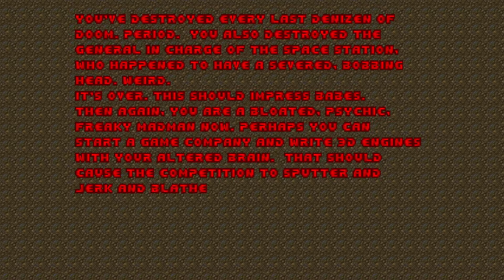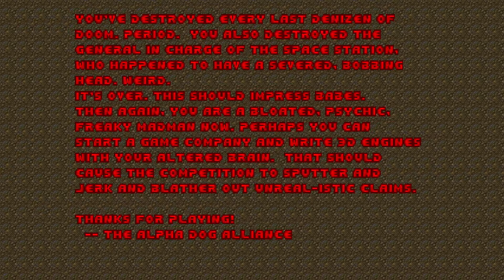Doom: STRAIN - Maps 27, 28, 29, 30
Syphon Filter: The Omega Strain is a third-person shooter stealth video game developed by Bend Studio and published by Sony Computer Entertainment exclusively for the PlayStation 2.

This is the first game in the series to not feature co-creator Richard Ham who had left Bend Studio after completing Syphon Filter 3 in 2001. John Garvin continued to work on the series until his own departure in 2019.

The gameplay is a departure from the previous games. Rather than playing as Gabe Logan, the player is given the role of a new recruit working